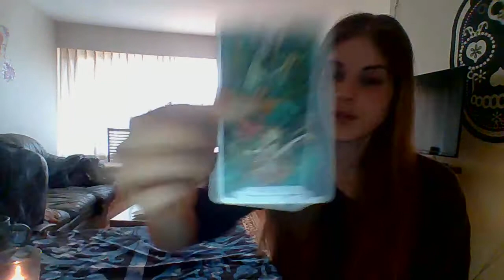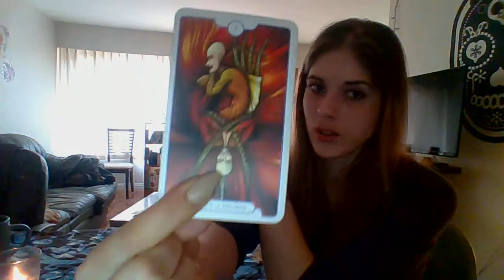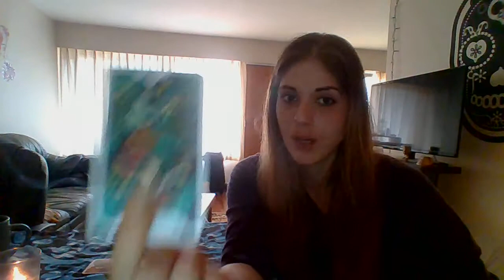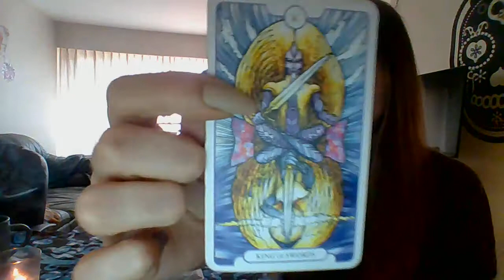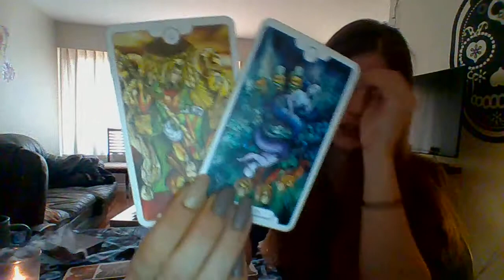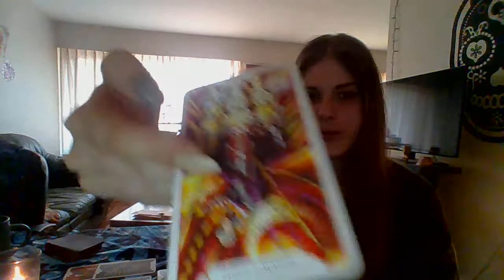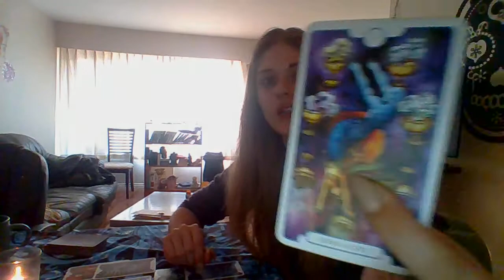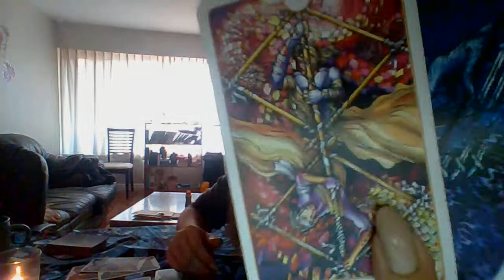Pisces june 2017 mid month reading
hey guys the song is nina simone ; take me to the water , lol kept playing in my head in the reading .